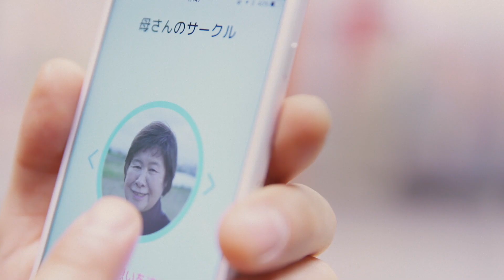スマホで鳴らせる鳩時計 -OQTA HATO- 実家にハトを贈ろう編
この鳩時計は、時刻では鳴きません。
スマホアプリのボタンを押すと、インターネットを介して1秒だけ鳴くのです。言葉と時間を使わずに「今、あなたのことを想った」という気持ちだけを、そっと届けます。